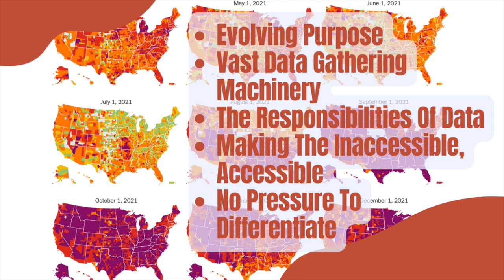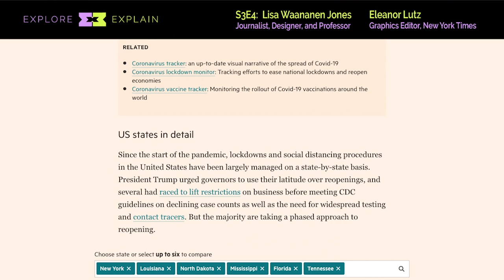S3E4 Highlights - ELEANOR LUTZ & LISA WAANANEN JONES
This is a short package of highlights from Episode 4 of Season 3 of Explore Explain, a long-form video and podcast series all about data visualisation design. In this fourth episode I am delighted to welcome Eleanor Lutz, Graphics Editor at New York Times, and Lisa Waananen Jones, Journalist, designer, and Professor.

This video presents selected clips covering five key insights I drew from our detailed conversation exploring the design story behind the New York Times' enduring data and graphics project 'Tracking Coronavirus', that has run throughout the pandemic and continues to report on the status around the world and across the States.

As well as watching this highlights package, you can watch the video of the full episode (visit the channel's playlists) and you can listen to the conversation on your favourite podcast sites (just search for 'Explore Explain') or over on Andy Kirk's dedicated podcast page on visualisingdata.com.